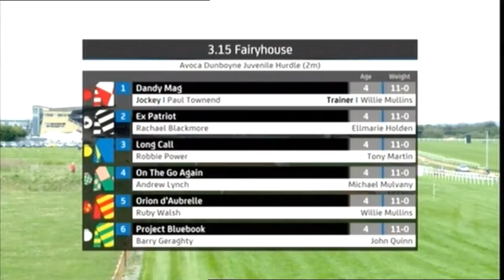Project Bluebook - Fairyhouse Group 2 Juvenile Hurdle (Build Up, Race & Reaction) [17/04/2017]